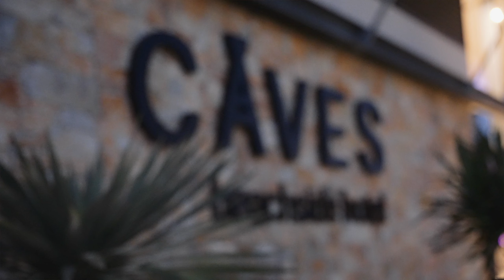Beck + Mitch Short Film // Caves Coastal Bar // Central Coast Wedding Videography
Spoiler alert—there is a happy ending...

Cake - The Baked Mango

Music used in the film - Honest Thoughts by Daniel Pratt (Artlist)